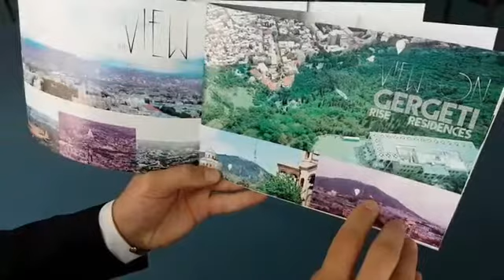Ника Циклаури - Девелопер. Ginza Project в Грузии. Gergeti Rise Residence.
Пятница без галстука. Выпуск-33. Наш гость: Ника Циклаури, девелопер, представитель и партнер Ginza Project в Грузии. Проект Gergeti Rise Residence.

Кратко о "Пятнице без галстука". В гости в компанию Назаров и Партнеры по пятницам мы приглашаем одного уважаемого гостя, который рассказывает сотрудникам нашей компании (и пришедшим гостям, если таковые приходят) о себе, своем деле/бизнесе/компании/хобби/деле всей жизни... Это полная импровизация.

Мы задаем вопросы. Создается дискуссия, обсуждение тем, которые возникают в моменте.

Важно! Назаров Александр все мероприятие транслирует онлайн в свою ленту в фейсбук. У Александра там около 5000 'друзей'.

Наша цель для себя - расширение кругозора, образованиЕ нас и повышение своего профессионализма, особенно, если разговор пойдет в русле недвижимости или смежных отраслей. Чем тоньше мы чувствуем бизнес наших клиентов, тем лучше им можем подбирать помещения. Плюс, привлечение внимания к нашей компании нетрадиционным способом.

Гость получает уникальную возможность проявить себя наилучшим образом. Показать свой профессионализм в теме разговора, своей профессии, умении отвечать на вопросы. И продвинуть себя и компанию/бизнес/какую-либо тему наилучшим образом!

В режиме онлайн зрители также задают вопросы, гость их комментирует.

Назаров-ТВ/Nazarov-TV это видеоканал консалтинговой компании Nazarov & Partners!

Мы российская компания, основной город, в котором мы работаем это Новосибирск. В октябре 2016 года мы открыли Представительство на Кипре в городе Пафос. Было принято решение, что совладелец компании Елена Михайлова возглавит Представительство и будет проживать на Кипре. Изучать страну, греческий язык, традиции, рынок недвижимости и налаживать бизнес контакты.

Мы оказываем агентские и консалтинговые услуги в сфере коммерческой и элитной жилой недвижимости в Новосибирске, в России и за границей.

Если вам или вашим друзьям когда-нибудь будет необходима помощь экспертов – обращайтесь к нам и спокойно нас рекомендуйте: вы и ваши друзья останутся счастливы от работы с нами!

Commercial & Luxury Residential Property in Novosibirsk, Russian Federation and worldwide.
Consulting Services, Property Management, Real Estate Market Research, Investment Projects. Representative Office in Cyprus (Paphos).

In October, 2016 the company Nazarov & Partners established its Representative Office in Cyprus in Paphos. Elena became the head of the Representative Office with her constant living in Cyprus. Exactly this event became the turning point for Nazarov & Partners company and its foreign real estate activity. Cyprus is to be the Company’s main target, precisely, a real estate market, investments, property marketing and consulting spheres.